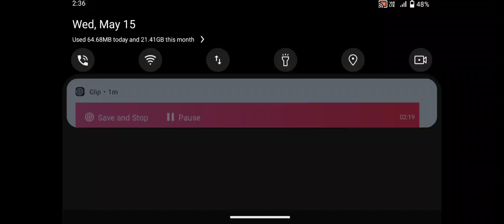Slender Insane - New Update - Android GamePlay #217